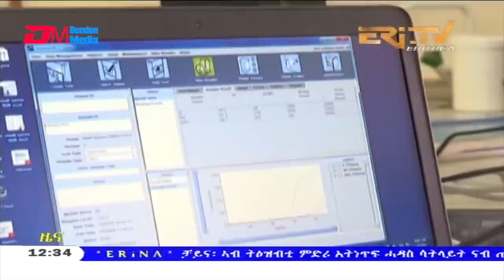Midday News in Tigrinya for March 31, 2021 - ERi-TV, Eritrea